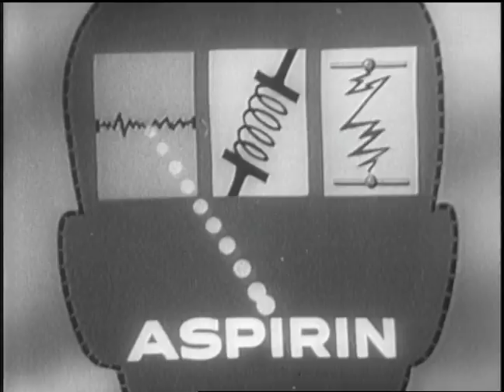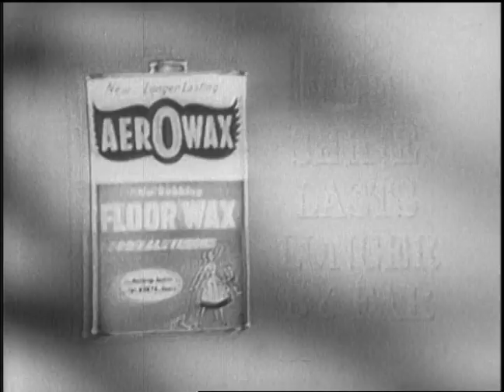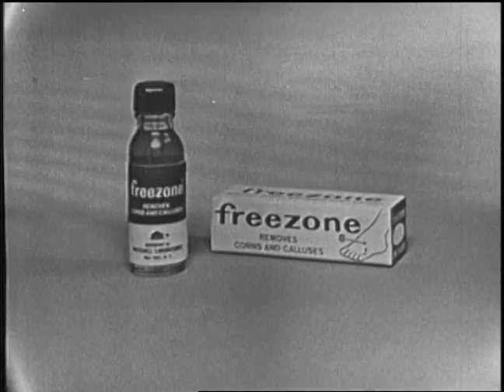To Tell The Truth 1961 with Guest Joyce Davidson | Buzzr